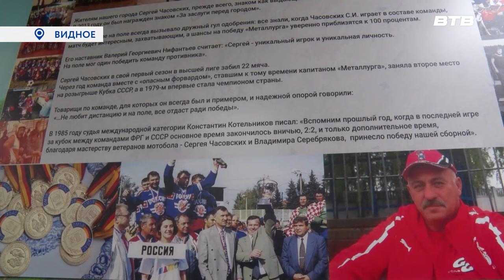ЛЕГЕНДА № 5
На стадионе «Металлург» установили памятное панно Заслуженному мастеру спорта СССР, одному из лучших голеадоров в истории мотобола Сергею Часовских. На торжественном открытии мемориала побывала наша съемочная группа.